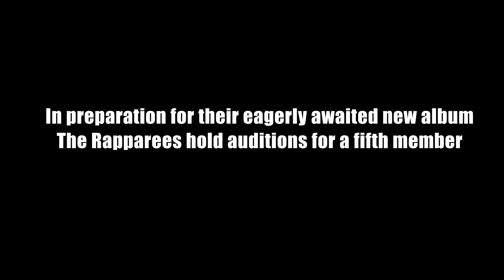The Rapparees - Recharged promo video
The Rapparees have produced a grammy nomination deserving promotional video for their new album Recharged recorded in 2018 at Bann View Studios Co. Antrim.